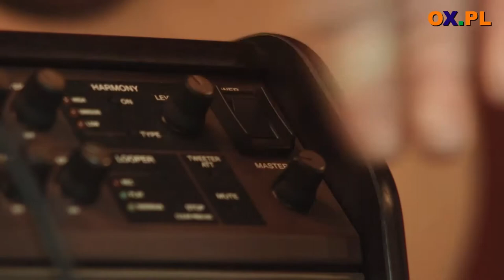Koncert Życzeń Stela Portalu Śląska Cieszyńskiego OX.pl